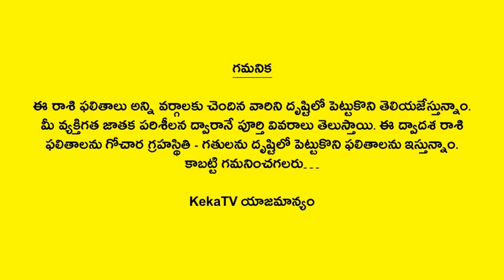Rasi Phalalu December 2021 | Monthly Horoscope | Telugu Astrology | Panchangam | KekaTV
Watch Rasi Phalalu December 2021 Monthly Horoscope Telugu Astrology Panchangam